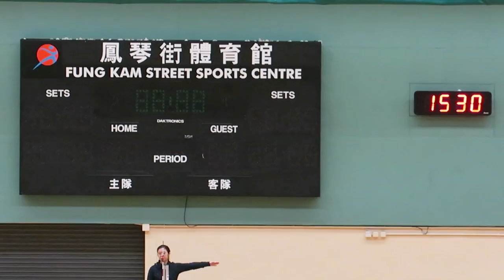羅中vs李福慶(2018.7.3.青少盃排球中級組初賽)精華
2018.7.3.鳳琴街體育館 15:30 羅中(藍底白V字) 2 : 1 李福慶(藍)